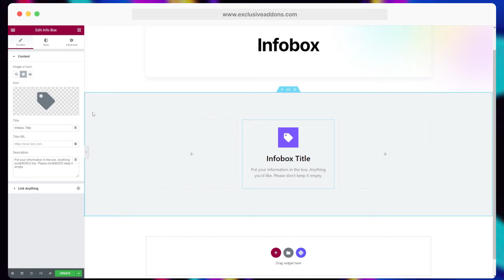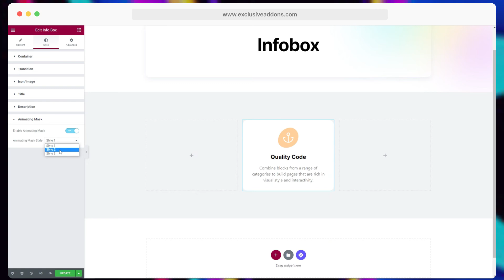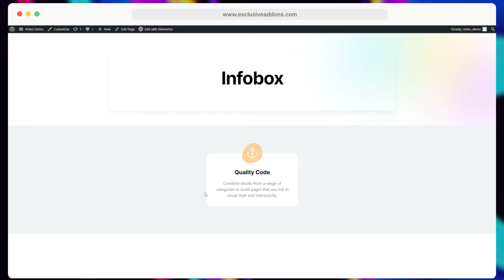How to Create an Info Box using Exclusive Addons in WordPress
Highlight important information about your company and make your visitors get interested. Try Infobox Widget for Elementor Page Builder.

In this video, you'll learn how this widget will help you to display essential information regarding any aspect of your website.  Instead, display colorful Info Box into your website so that your readers can quickly scan through them and understand the message you're trying to send out.